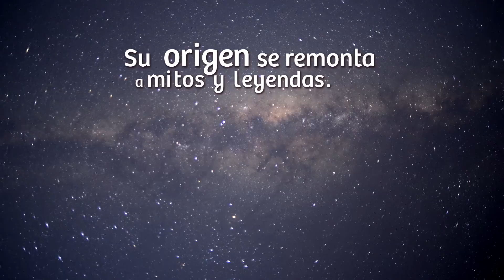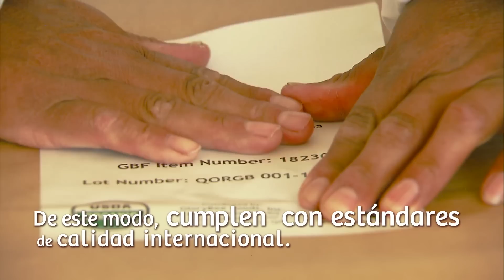Perú, productos naturales: Quinua